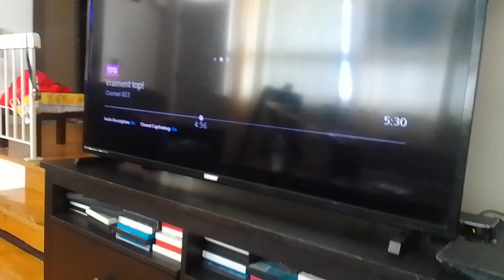jade virus baby gauzer Stacy gowzer beast throw Galactic stars at Tyler shope Kevin roach supernoobs